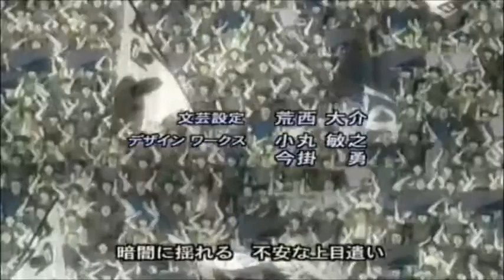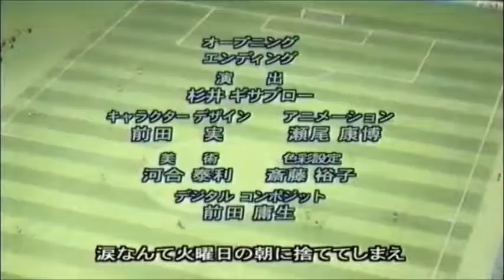breack off ending captain tsubasa